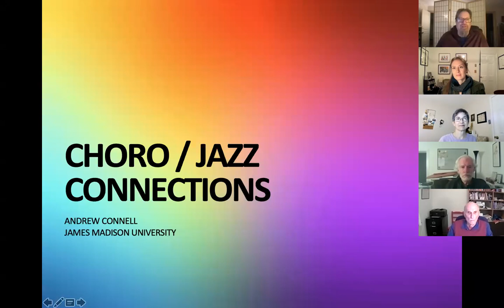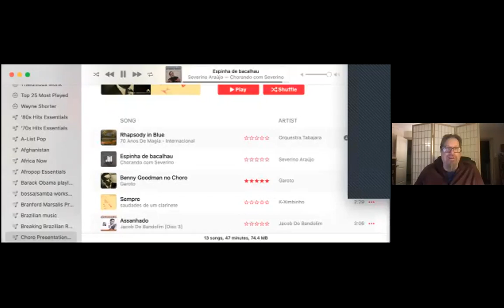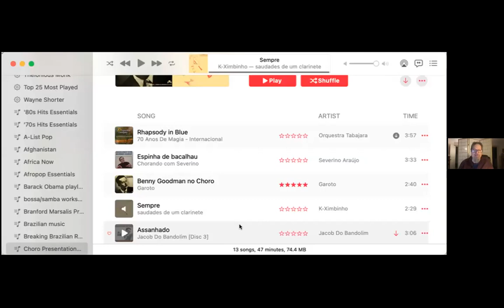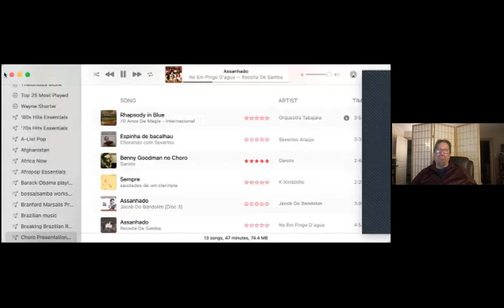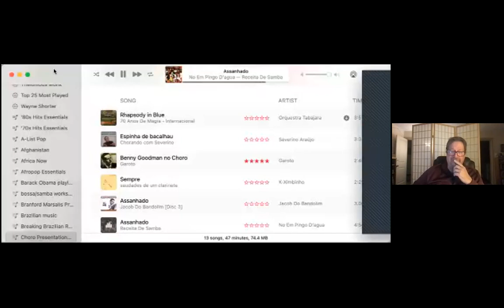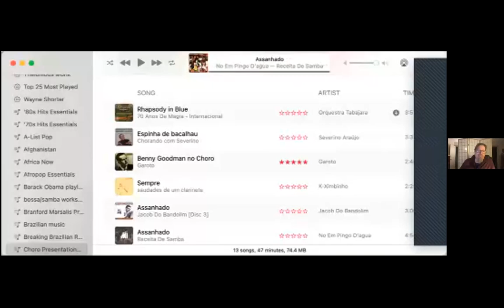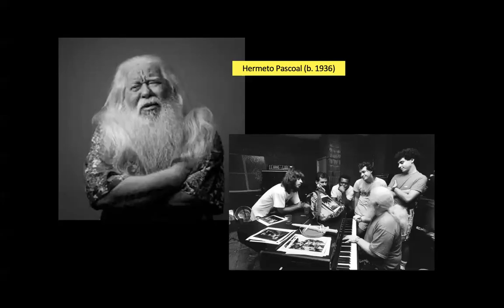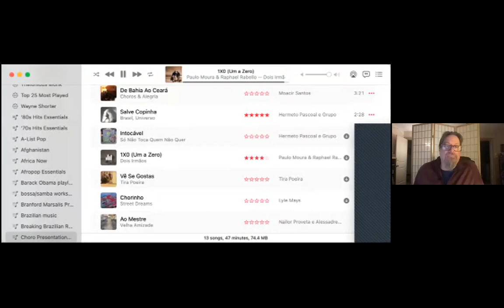Choro Lecture Series: Connections between Brazilian Choro & American Jazz presented by Andy Connell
In this lecture, Andy Connell, PhD, discusses the similarities between American jazz and Brazilian choro. He also presents the work of Hermeto Pascoal, one of Brazil’s most eccentric, prolific, and treasured composers and musicians, and a man once described by Miles Davis as “one of the most important musicians on the planet.”